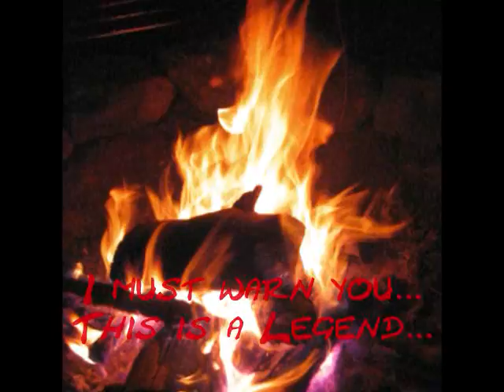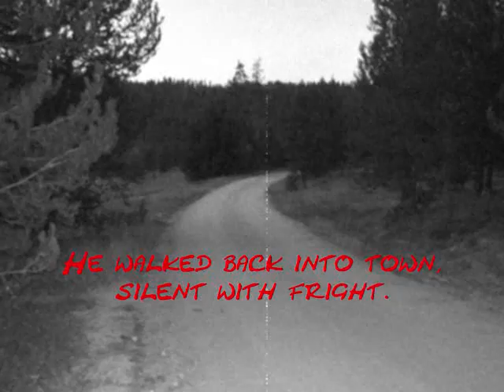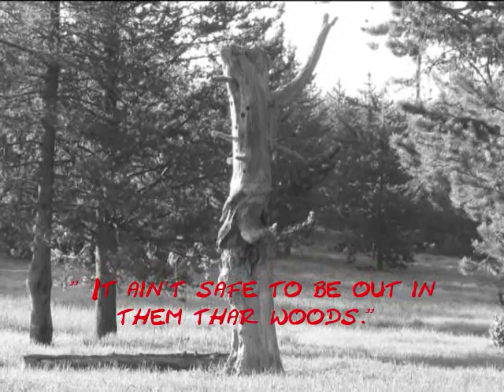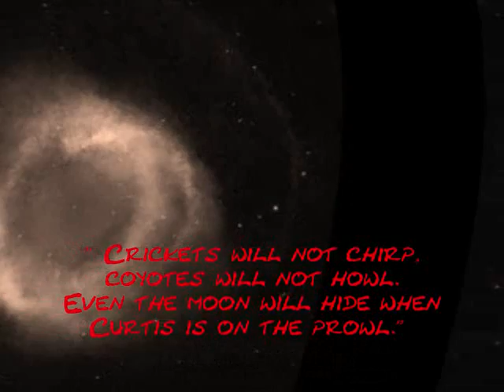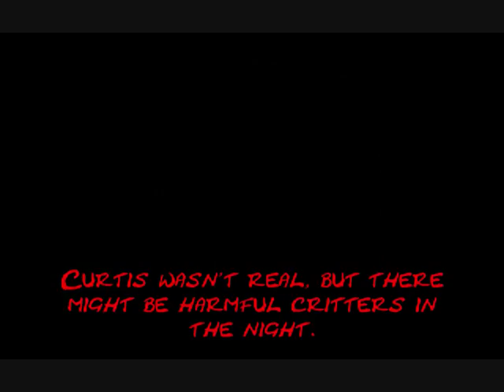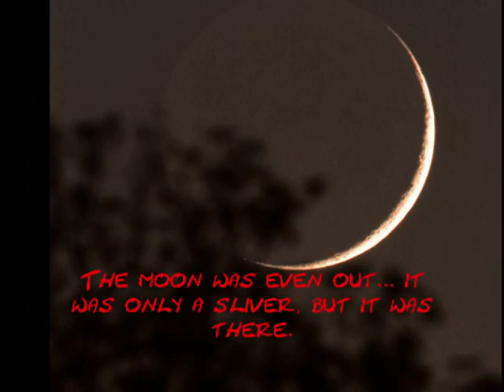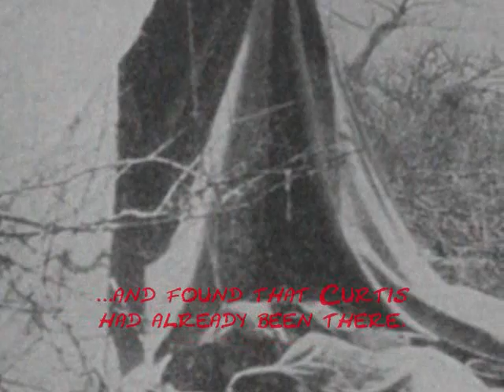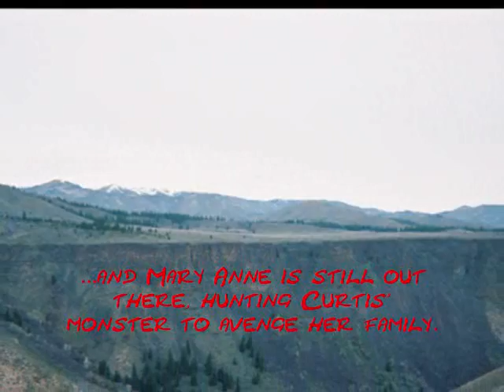The Legend of Curtis and Mary Anne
A campfire story told with pictures.